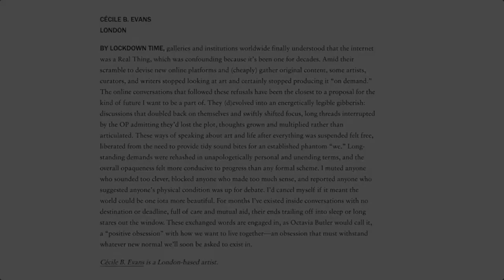VI. Digital PTSD. The Practice of Art and Its Impact on Digital Trauma | Cécile B. Evans